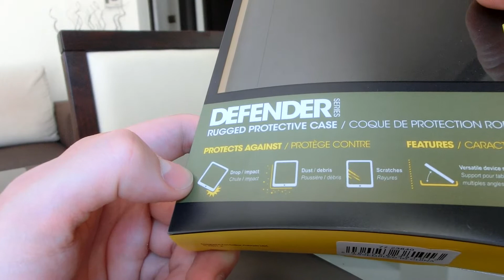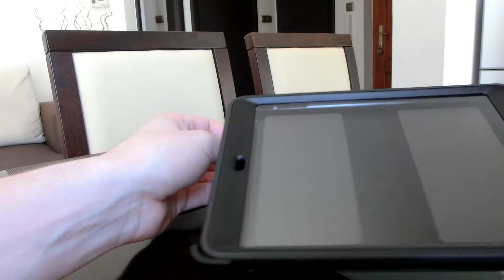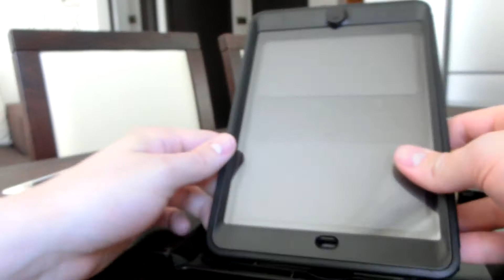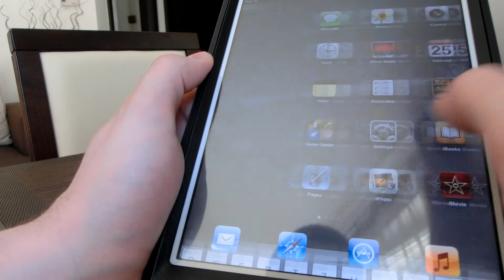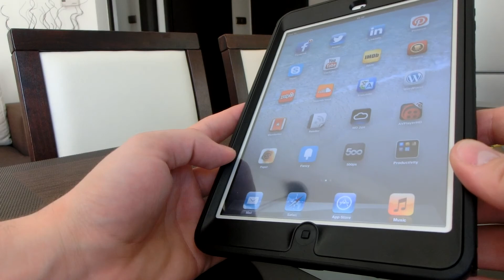Otterbox iPad mini Defender Series Case bemutató videó | Tech2.hu